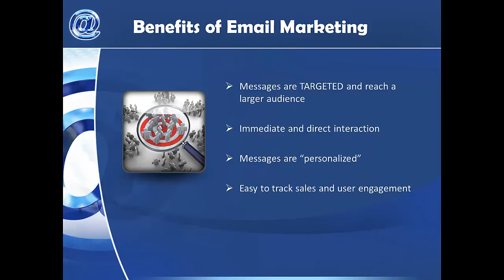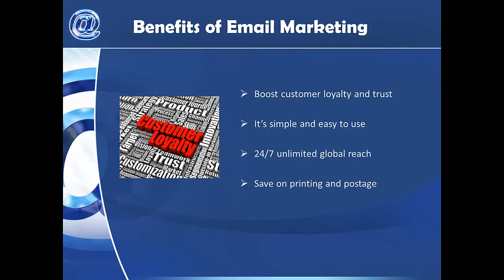Email Marketing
Email Marketing employs sophisticated technology. Marketers can not only send messages tailored to a customer's buying preferences, but they can also track the success of those messages. In this video we will show you  how businesses can use email marketing as a powerful method for boosting your online business

Could Email Marketing be the Missing piece of the puzzle for your Small Business? then visit SPANCEPT and get more Traffic for your business.

SPANCEPT is a full-service digital marketing firm specializing in innovative and engaging online and mobile communications programs, promotions and campaigns.

A local online marketing company that incredibly friendly and have a wealth of experience in online and mobile marketing. Spancept have a multitude of flexible solutions and packages to suit your business perfectly and give you a strong online presence which will attract thousands of extra visitors and customers to your website.